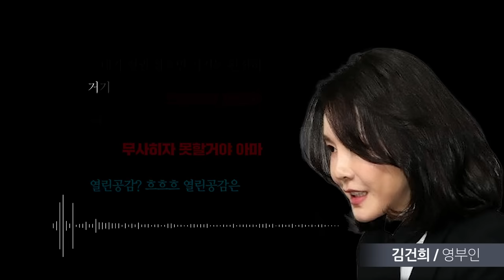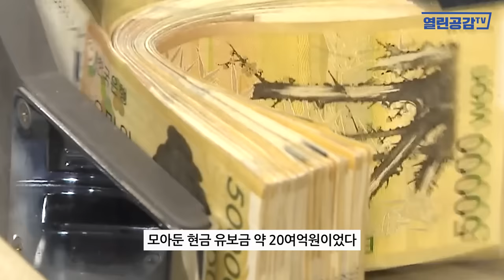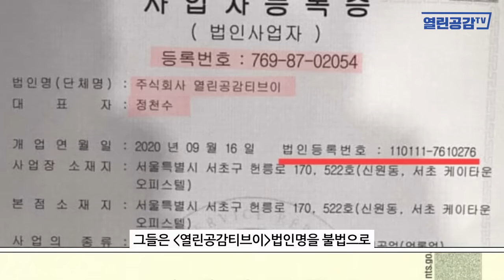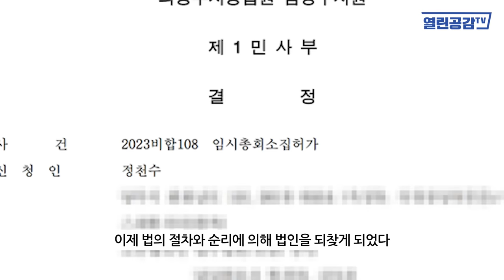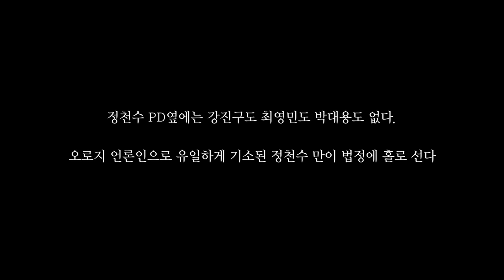"내가 권력 잡으면, 거기는 무사하지 못할꺼야“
◼ 열린공감TV 정기후원 및 변호사비 후원 계좌 : 국민은행 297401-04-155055